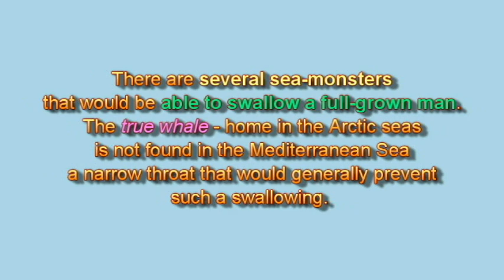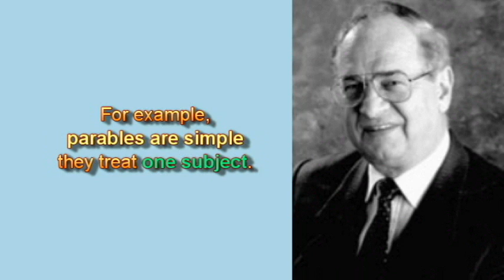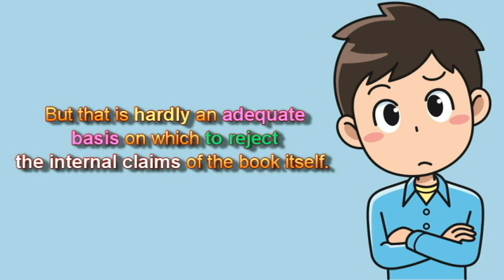Jonah: Myth or History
This original article was by  Walter C. Kaiser Jr. an American Evangelical Old Testament scholar, writer, public speaker, and educator. Kaiser was the Colman M. Mockler distinguished Professor of Old Testament and former President of Gordon-Conwell Theological Seminary in South Hamilton, Massachusetts, retired June 30, 2006.